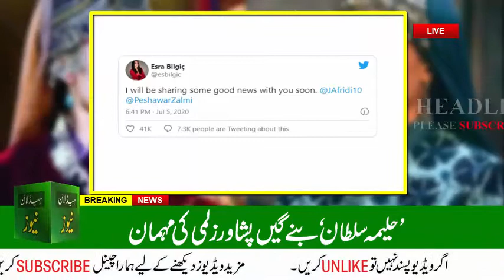Haleema Sultan Join Peshawar Zalmi | Esra Bilgiç Join Peshawar Zalmi | Haleema Sultan Ertugrul Gazi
Haleema Sultan Join Peshawar Zalmi | Esra Bilgiç Join Peshawar Zalmi | Haleem Sultan Ertugrul Gazi Join Peshawar Zalmi